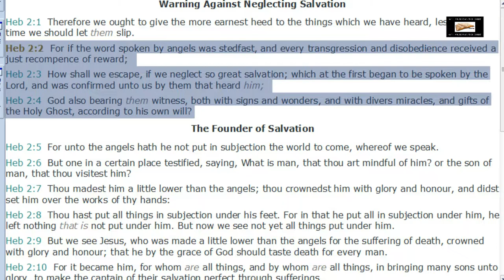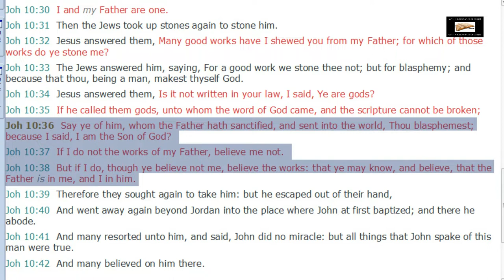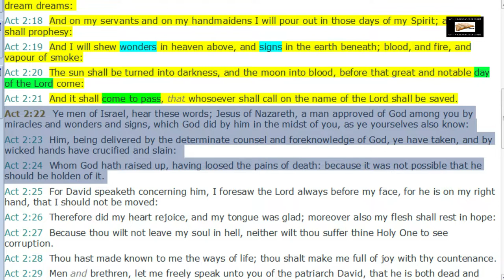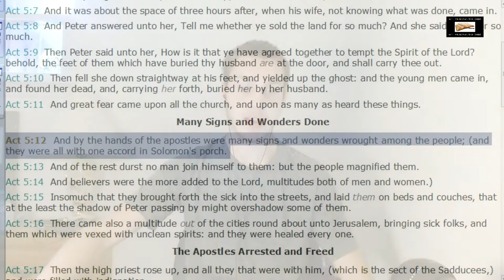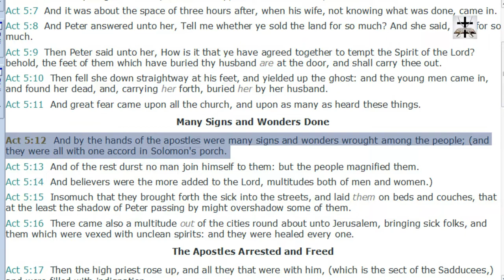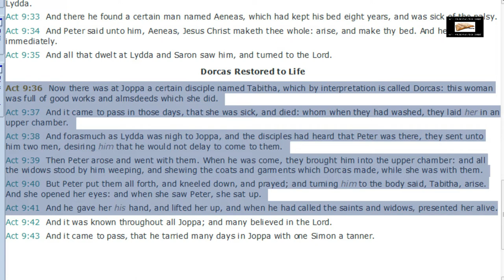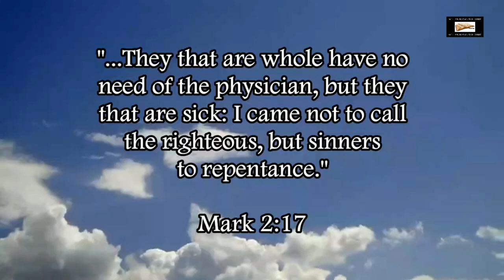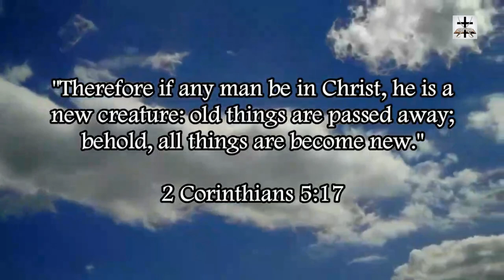Scriptural Purpose Of Miracles vs Charismatic Demonic Counterfeit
Showing the scriptural purpose of miracles (which were the fulfillment of prophecies like Isaiah 35:5-7 and Isaiah 28:11-12).